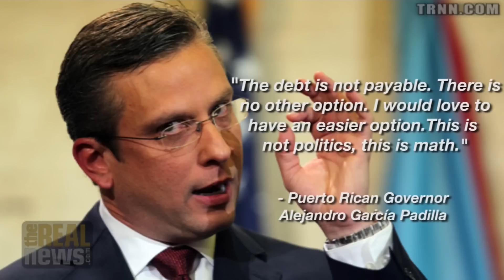Puerto Rico on the Brink of Financial Collapse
Economist James Henry breakdowns the hedge funds, bond holders, and wealthy individuals who have benefited from Puerto Rico's triple tax exempt status